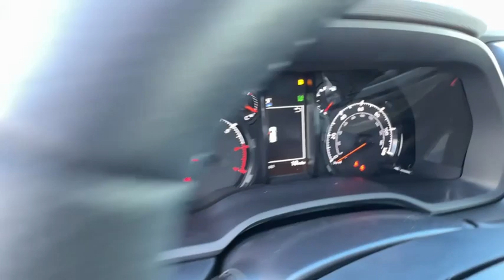2024 Toyota 4Runner Carson City, Reno, Northern Nevada, Dayton, Lake Tahoe, NV 68428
Ice Cap New 2024 Toyota 4Runner SR5 available in Carson City, Nevada at Carson City Toyota. Servicing the Reno, Northern Nevada,  Dayton, Lake Tahoe, NV area.

Get into a car with value, the  2024 Toyota 4Runner.  This rugged 4Runner delivers serious off-road capability, a comfortable interior, and family-friendly praciticality. Enjoy the great outdoors like never before in this astonishingly versatile vehicle. The following are some of this vehicles highlighted options: 4WD selector (electronic hi-lo), Knee airbags (dual front), Tire type (all season), Steering ratio (18.4), Side curtain airbags (rear), Side curtain airbags (front), Side airbags (front), Rear vents (second row), Rear brake diameter (12.3), Front brake diameter (13.3), 4WD type (part time), Front airbags (dual), Front air conditioning zones (single), Front air conditioning, Battery saver, Battery (maintenance-free), Axle ratio (3.73), Airbag deactivation (occupant sensing passenger), Air filtration, Turns lock-to-lock (2.7). Rugged trail machine meets reliable family hauler in this capable 4Runner. See for yourself when you take it out for a test drive. Our professional staff looks forward to giving you excellent service!